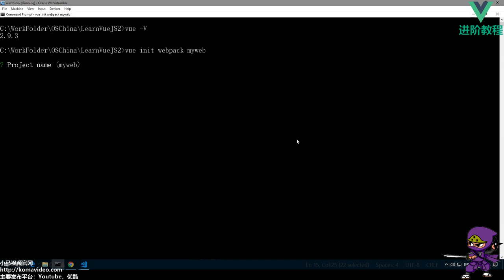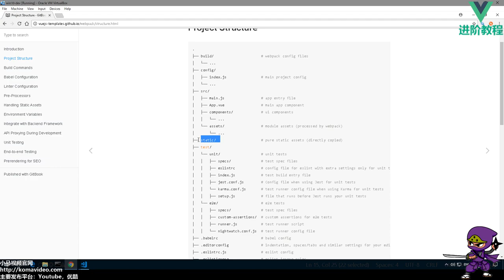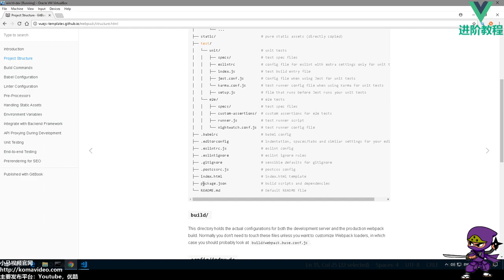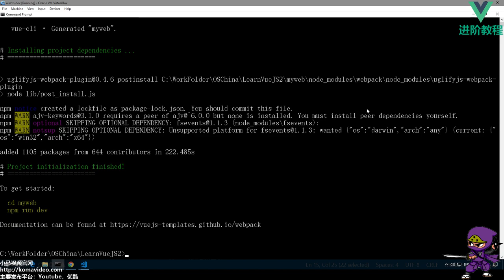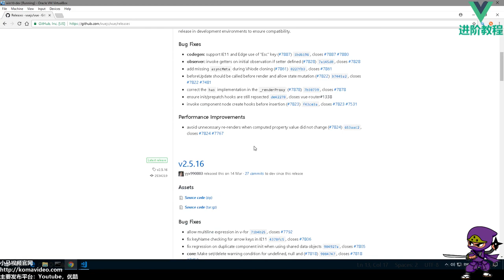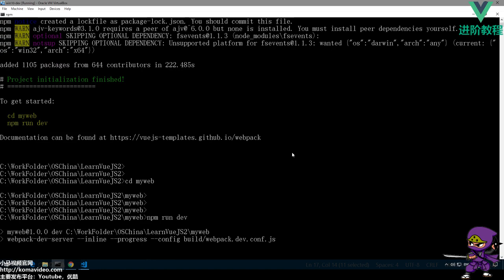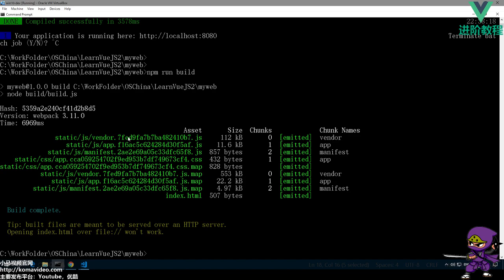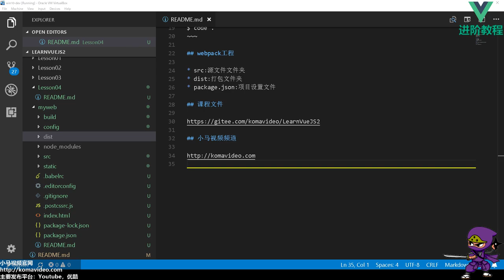04★Vue.js进阶★webpack模板工程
04★Vue.js进阶★webpack模板工程